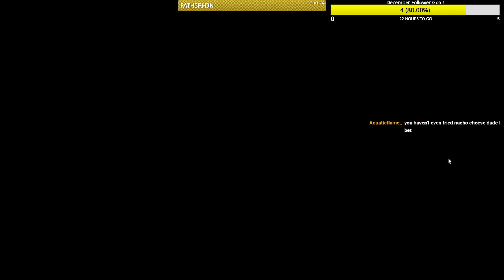Final stream of 2020. Back into DBD